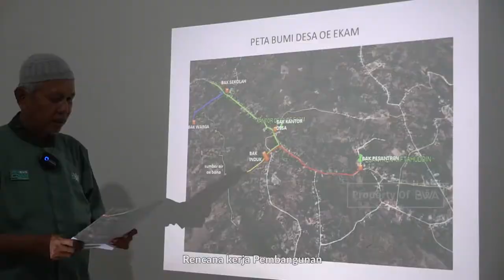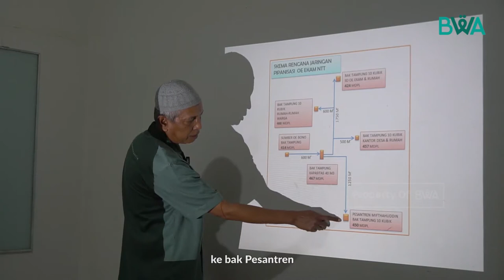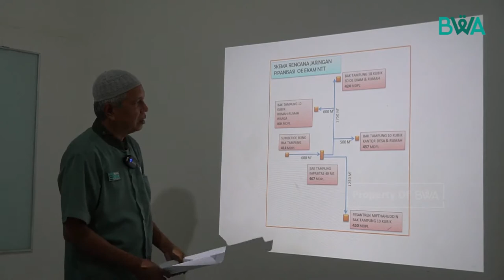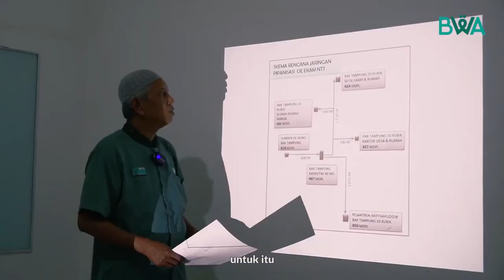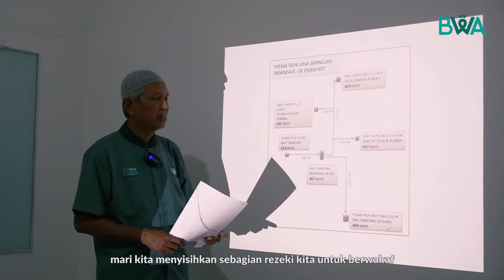SIMAK RENCANA KERJA PEMBANGUNAN WAFP OE EKAM NTT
Alhamdulillah, project Water Action for People atau Wakaf Sarana Air Bersih Oe Ekam telah sampai pada tahap rencana pembangunan! Seperti apa progresnya? Yuk cek video ini sampai habis!

Untuk mengakses air bersih, warga Oe Ekam NTT membutuhkan perjuangan yang sangat berat! Untuk mendapatkan air bersih, masyarakat Oe Ekam harus berjalan naik turun bukit menuju sumber mata air Oe Bono karena sumur-sumur galian masyarakat hanya mampu bertahan 1-2 bulan di awal musim kemarau.

Tentu ini bukan perjalanan yang mudah karena naik dan turun bukit dengan memanggul jerigen, apalagi untuk warga yang tinggalnya berjarak 1.5 KM dari sumber mata air Oe Bono.

Bayangkan untuk berwudhu saja, mereka harus keluar tenaga dan waktu lebih. Tentunya jika akses air bersih mudah dicapai, waktu dan tenaga bisa digunakan untuk kegiatan lain yang lebih produktif.

Sahabat Wakaf bantu BWA wujudkan impian penduduk Oe Ekam. Insya Allah pembangunan WAfP ini tidak hanya membantu masyarakat minoritas Muslim, melainkan juga dapat digunakan masyarakat yang bukan Muslim. Masya Allah.

Yuk bantu dengan link berikut atau transfer ke rekening berikut

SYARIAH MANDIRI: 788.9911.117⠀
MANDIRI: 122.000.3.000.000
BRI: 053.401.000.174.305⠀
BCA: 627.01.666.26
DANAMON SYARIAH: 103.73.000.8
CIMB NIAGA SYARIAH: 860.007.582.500